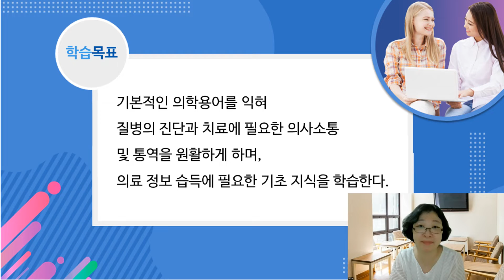의료통역 _ 오리엔테이션 실무 기초